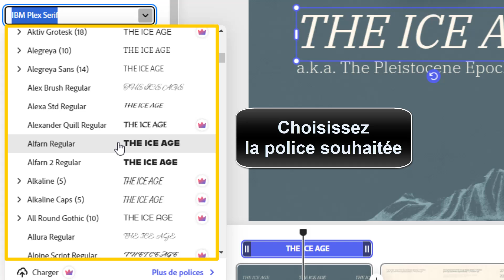Comment changer la police dans une vidéo Adobe Express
Bonjour les amis, aujourd'hui j'ai préparé pour vous une vidéo pour vous montrer comment changer la police dans Adobe Express

Comment changer la police dans Adobe Express
Bienvenue dans cette nouvelle vidéo où nous allons parler d'un sujet qui peut sembler anodin, mais qui peut pourtant faire toute la différence dans la qualité de vos vidéos : comment changer la police dans Adobe Express. si vous êtes un créateur de contenu ou un amateur de montage vidéo, vous savez à quel point une bonne typographie peut apporter un impact visuel important. alors, sans plus attendre, découvrons ensemble comment personnaliser la police dans vos vidéos grâce à Adobe Express. Alors comment changer la police d'écriture dans une vidéo Adobe Express ?

Dans ce Tuto je vais vous montrer une technique simple et rapide qui vous permettra d'apprendre comment modifier la police dans une vidéo Adobe Express

Pour personnaliser votre vidéo dans Adobe Express, il est possible de changer la police utilisée pour le texte. il suffit d'ouvrir votre vidéo dans le logiciel, de sélectionner le texte que vous souhaitez modifier, puis d'appuyer sur le menu déroulant de la police. vous pourrez alors choisir parmi une large sélection de polices pour trouver celle qui correspond le mieux à votre vision créative. avec cette fonctionnalité simple mais efficace, vous pourrez ajouter une touche personnelle et unique à vos vidéos pour les rendre encore plus captivantes et professionnelles.
Changer la police dans une vidéo Adobe Express
Voici comment mettre une police en italique dans Adobe Express étape par étape
1-Ouvrez votre vidéo dans Adobe Express
2-Sélectionnez le texte
3-Appuyez sur le menu déroulant de la police
4-Choisissez la police souhaitée
Voilà donc comment changer police dans une vidéo sur Adobe Express

J'espère sincèrement que ce tutoriel a été extrêmement bénéfique pour vous et que vous avez pu acquérir de nouvelles connaissances grâce à lui.changer police adobe. Vous m'aiderez à faire plus de tutoriels !

Si vous avez des interrogations ou des requêtes concernant le sujet 'comment mettre une police en italique dans Adobe Express', n'hésitez pas à les poser. Je suis là pour vous aider et vous apporter des réponses.

En partageant cette vidéo avec votre famille et vos amis, vous pouvez non seulement renforcer le soutien à notre chaîne, mais également leur permettre d'apprendre comment changer la police d écriture sur Adobe Express et de bénéficier de son contenu.

Tutoriel : Comment changer la police dans une vidéo Adobe Express

Rubrique : comment modifier la police dans une vidéo Adobe Express

Sujets similaires :